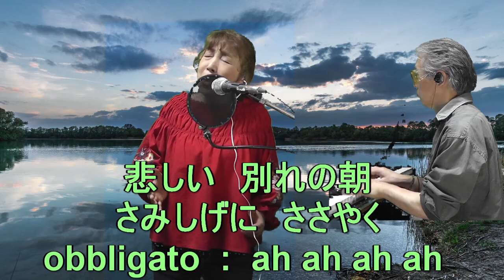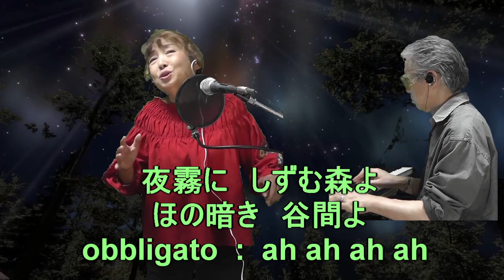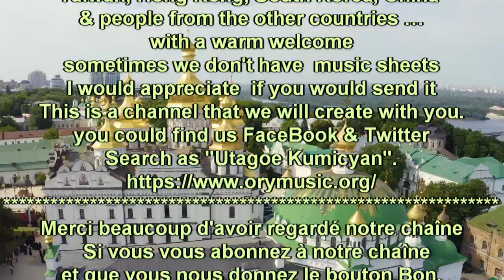歌声喫茶『キエフ（キーウ）の鳥の歌』2声コーラスバージョン、楽譜Link付き、原曲ウクライナ歌謡曲『また秋が来て Знову осінь』「訳詞者」木内宏治、在日ウクライナ大使館寄付URL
『キエフの鳥の歌』
「訳詞者」木内宏治
原曲ウクライナ歌謡曲
『また秋が来て Знову осінь』

コーラス（２声）Sop&Alto二段楽譜、コード付き

作曲者；オレクサンドル・ビラシュ
（Олександр Іванович Білаш/
Oleksandr Bilash/1931–2003）

作詞者；（Гуцало Євген Пилипович/
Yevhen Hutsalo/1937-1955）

NBU Opens Special Account to Raise Funds for Ukraine’s Armed Forces

Twitter & Facebook。「UtagoeKumicyan」で検索して下さい。】

Good button,Will be our motivation
 and encouragement!!
If you have a request song,just write it down
Taiwan, Hong Kong, South Korea, China
& people from the other countries …
with a warm welcome
sometimes we don't have  music sheets
I would appreciate  if you would send it
This is a channel that we will create with you.
you could find us FaceBook & Twitter
Search as "Utagoe Kumicyan".
Merci beaucoup d'avoir regardé notre chaîne
 et que vous nous donnez le bouton Bon,
ce sera notre motivation et
nos encouragements !!
Si vous avez une chanson de demande,
écrivez-la simplement dans la section
 des commentaires
Taïwan, Hong Kong, Corée du Sud,
Chine et personnes d'autres pays ...
Veuillez écrire
parfois on n'a pas de partitions
on serait heureux si vous l'envoyiez
C'est une chaîne que on va créer avec vous.
vous pouvez on trouver FaceBook & Twitter
Rechercher comme "Utagoe Kumicyan".